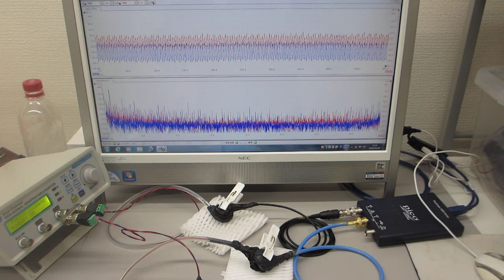超音波プローブの製造技術：超音波の伝搬特性テスト（超音波システム研究所）